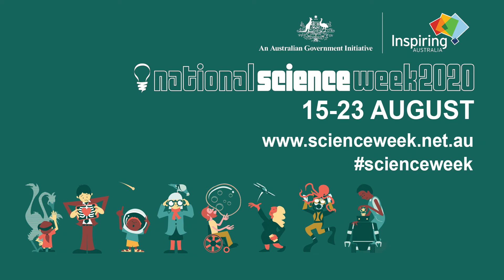National Science Week 2020 - Calwell Primary School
The kids at Calwell Primary School are celebrating National Science Week 2020!